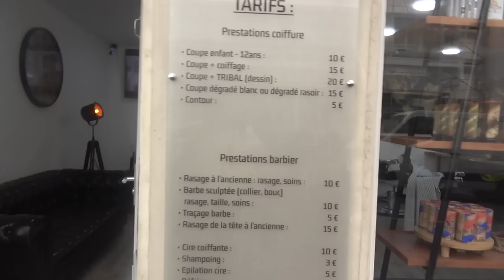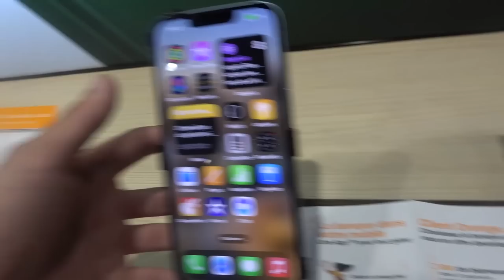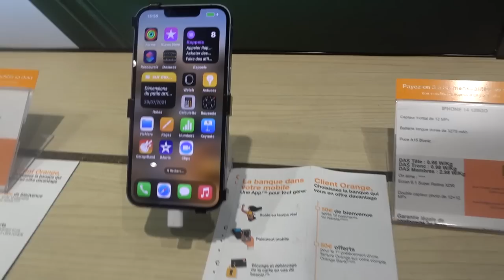J'ai acheté l'IPHONE 14 à LaSalle ! (Vlog)